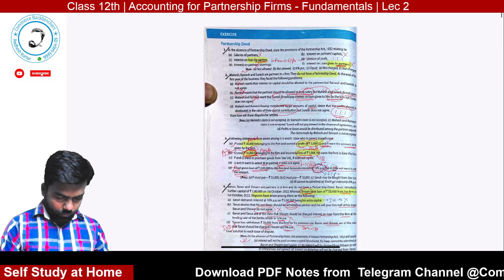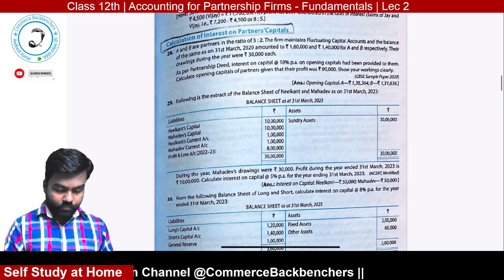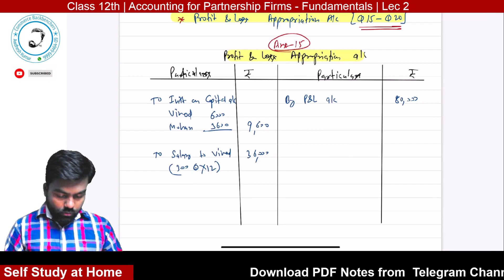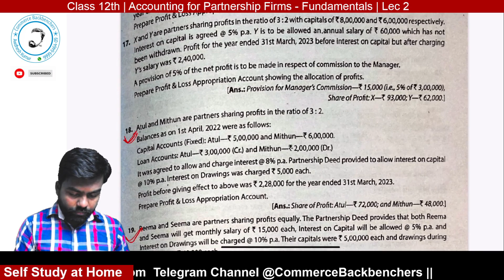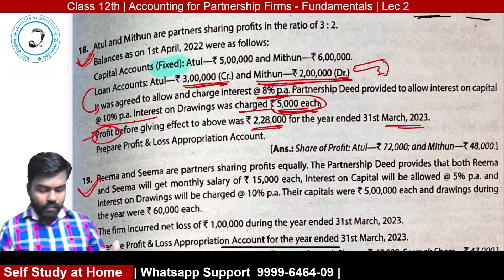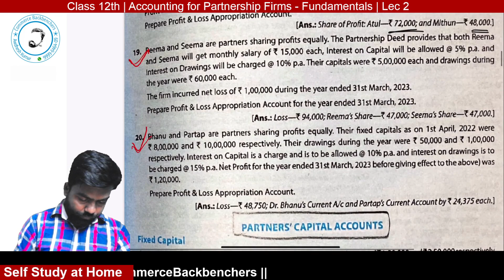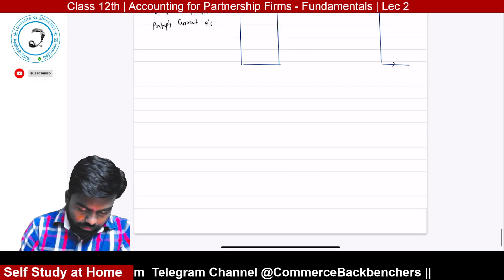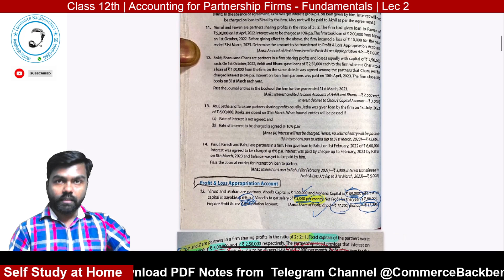Accounting for Partnership Firms - Fundamentals | Class 12 | Accounts | 2023-24 | Lec2@AwdheshKumar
COMPLETE SYLLABUS OF XII ACCOUNTANCY (2023-24)

COMPLETE SYLLABUS OF XII ECONOMICS  (2023-24)

Economics

COMPLETE SYLLABUS OF XII BUSINESS STUDIES  (2023-24)

Business Study

Accounting for Partnership Firms - Fundamentals | Class 12 | Accounts | 2023-24 |   @AwdheshKumar

00:00 Concepts
16:15 Question 15
23:37 Question 16
33:27 Question 17
41:41 Question 18
55:16 Question 19
1:02:51 Question 20

accounting for partnership firms- fundamentals.